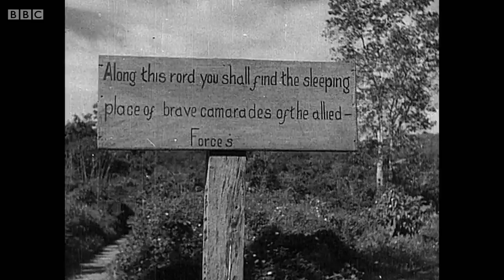WWII Building Burma's Death Railway - BBC Part 1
The brutal use of British prisoners of war by the Japanese to build a railway linking Thailand to Burma in 1943 was one of the worst atrocities of the Second World War. For the first time in 70 years, British POWs and their Japanese captors, many now in their nineties, open their hearts to tell the story of what really happened on the 'Death Railway'. Alongside the extraordinary experiences and stories of survival told by the British, their Japanese guards tell of different horrors of war, some never disclosed before.

Exploring how they have survived the terrible memories, this is an often inspiring story that many of these men have waited a long time to tell. What emerges is a warm and emotional journey through the lives of men from different sides reflecting on a terrible event that still haunts them.